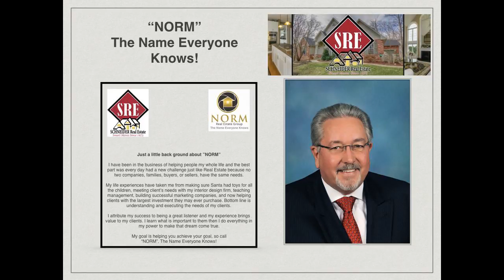For Sale 3bedroom, 2bathroom, 2 car garage 63376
For Sale 3bedroom, 2bathroom, 2 car garage 63376 - MrkRmks: Call NORM - Fabulous 3 bed 2 bath ranch with finished garage and full basement ready for your ideas! So, what is so fabulous about THIS house you ask? Well its a SMART HOUSE! High tech and voiced controlled will turn on lights, music, etc. Thermostat is Ecobee. Surround sound, eco dots and wireless router also! Roof 6 moths old! HVAC system 3 years, hot water heater 3 years with 25-year warranty, carpet in all bedrooms is top of line with memory foam pad is 1 month old! Most light fixtures upgraded. Kitchen will knock your socks off! Gorgeous new granite counter top, stunning backsplash, upgraded appliances including refrigerator. Master Suite has double door entry and walk-n closet. Luxury bath with double bowl sink, separate garden tub and shower. All windows have faux wood blinds. There is a shed and huge patio ready for you to entertain!! Great Room and Breakfast Room and Kitchen have wood floors. Great Room has brick wood burning fireplace too!! Bonus Home Warranty! You will be impressed!